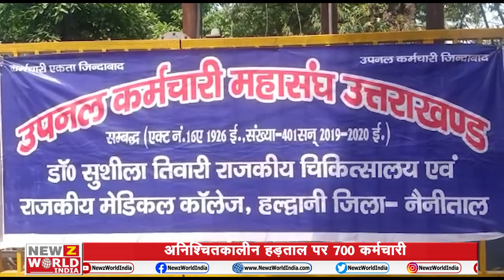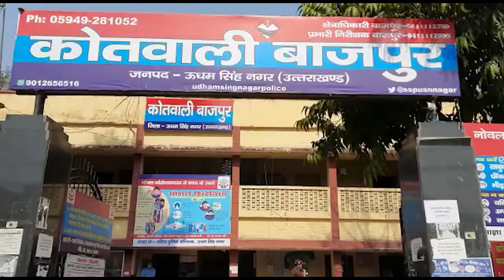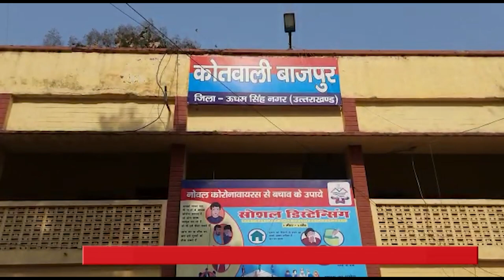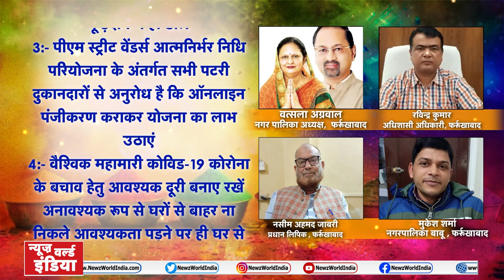Uttarakhand : अनिश्चितकालीन हड़ताल पर 700 कर्मचारी | BJP MLA Suresh Rathor | NEWZ World India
Haldwani
अनिश्चितकालीन हड़ताल पर 700 कर्मचारी
बुद्ध पार्क में ही मनाएंगे होली

Haridwar
भाजपा विधायक सुरेश राठौर बने महामंडलेश्वर
अब रविदासाचार्य महामंडलेश्वर सुरेश राठौर जी महाराज कहलाएंगे

Sharab
प्रशासन के शराब माफिया के खिलाफ अभियान
जगह-जगह चलाए जाएंगे चेकिंग अभियान
Gaban
7 करोड़ के गबन का मुकदमा दर्ज
5 लोगों के खिलाफ विभिन्न धाराओं में मुकदमा

Traffic
ट्रैफिक प्लान को लेकर एसएसपी ने की अधिकारियों के साथ चर्चा
4 अप्रैल को प्लान को लेकर होगी मॉक ड्रिल